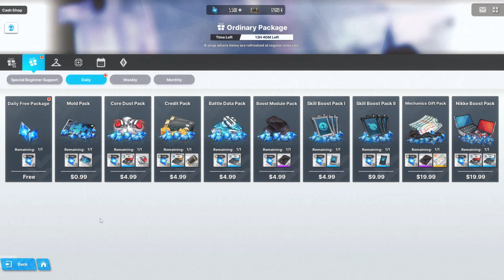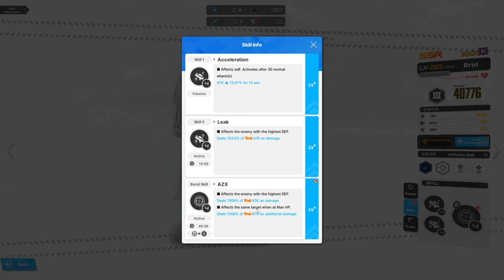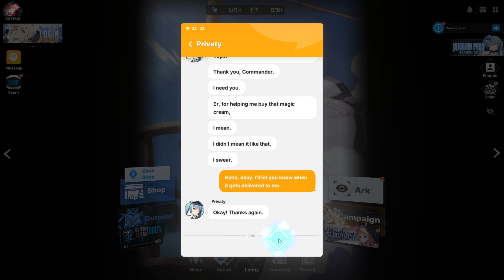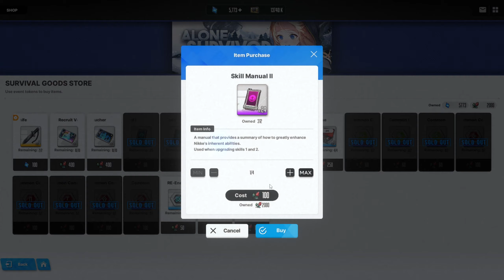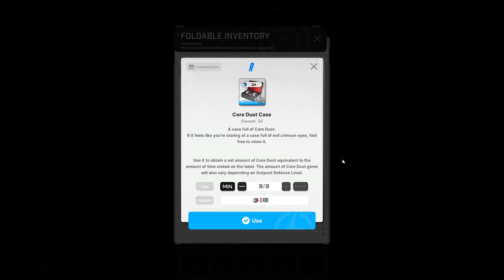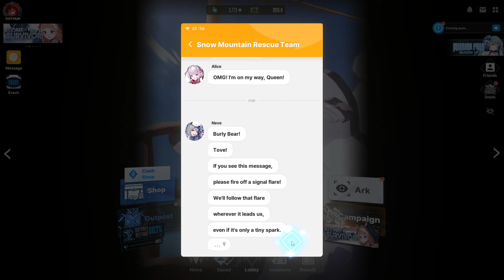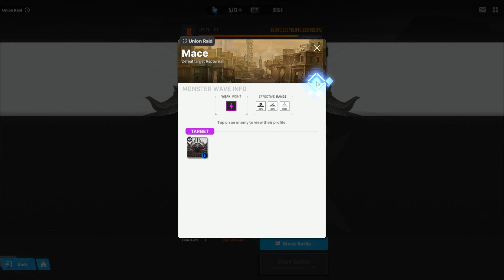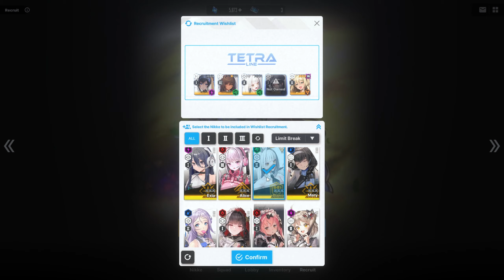Goddess of Victory: NIKKE 11/23/23 stream - survivor event easy mode progress.